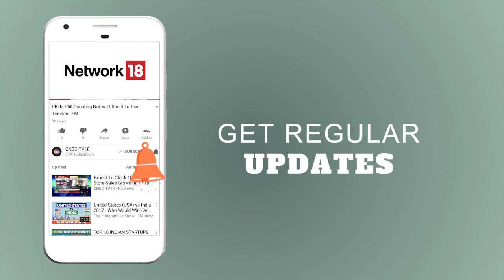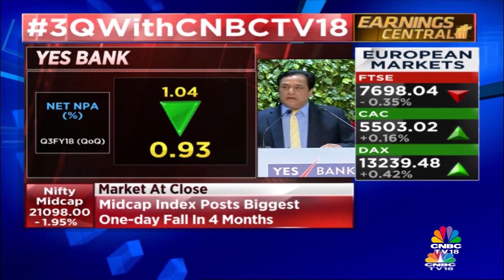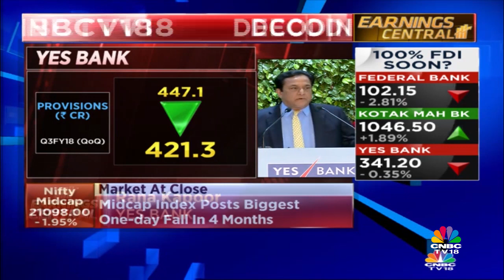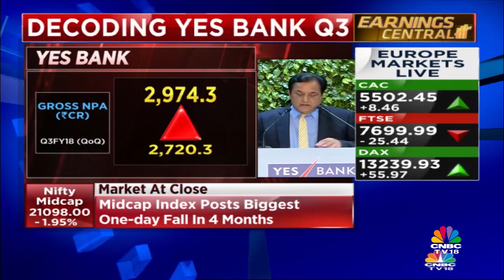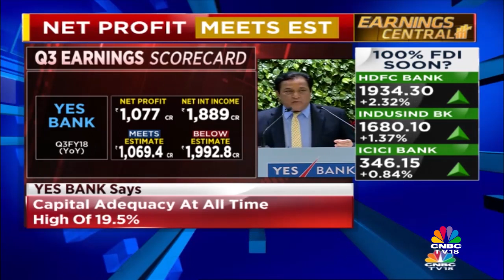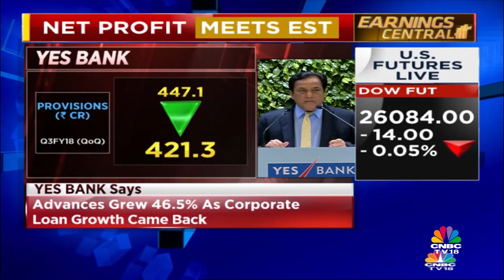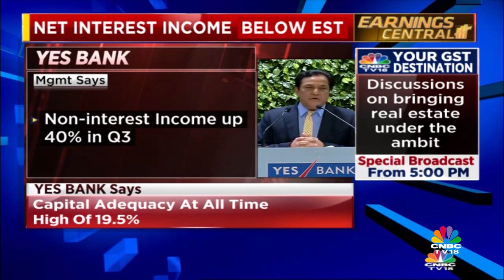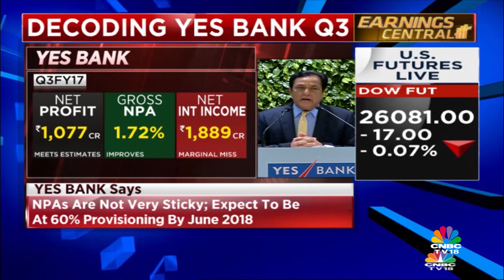Rana Kapoor Exclusive || YES Bank Q3 Profit Rises 22% || CNBC TV18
Rana Kapoor, Managing Director & CEO exclusive
Private sector lender Yes Bank has reported profit growth of 22 percent despite sharp jump in provisions for bad loans, driven by non-interest income, NII and operating income.